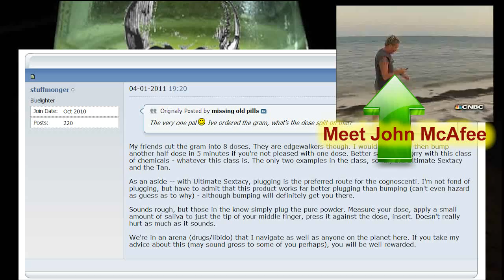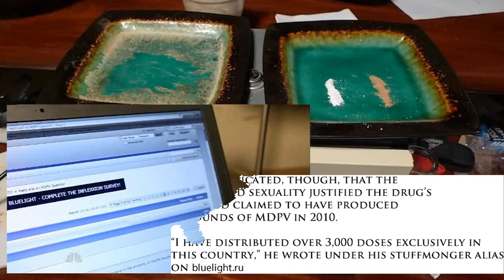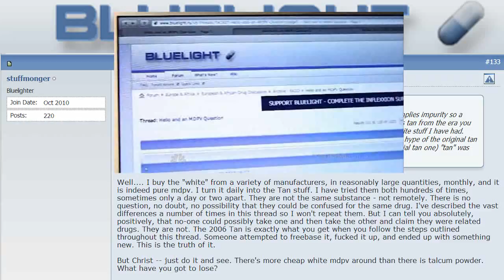John McAfee & MDPV Bath Salts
There is more than sufficient evidence to prove with great certainty that John McAfee was refining, distributing and using MDPV up to and days after the murder of Greg Faull in Belize.

While John was in Belize he frequently used a combination of Testosterone Injections, Viagra and Bath Salts (Rectally).